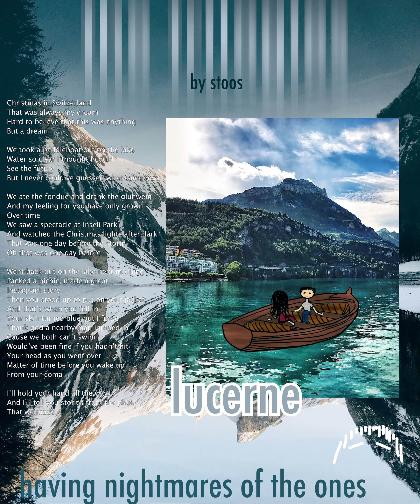stoos - lucerne (audio)